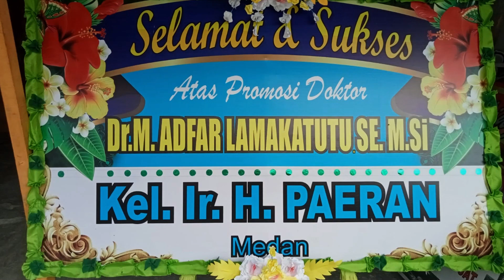Ujian Promosi Doktor Mohammad Adfar Lamakatutu